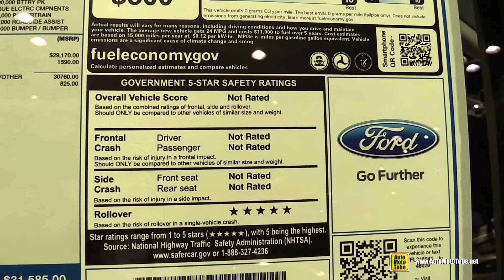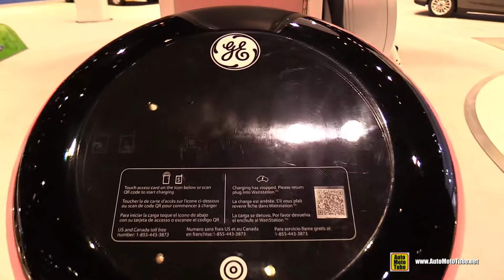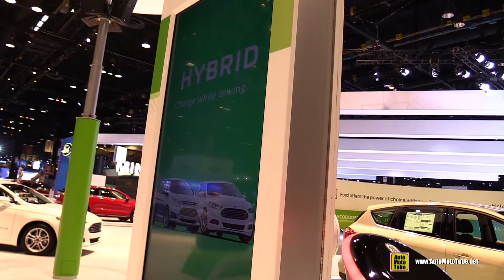2015 Ford Focus Electric - Exterior Walkaround - 2015 Chicago Auto Show